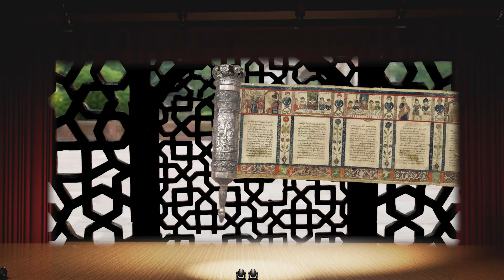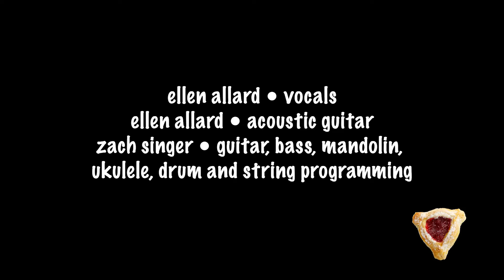THE WHOLE MEGILLAH | PURIM SONG FOR CHILDREN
Sheet music:
1. Individual song: Sheet music
2. Purim Sheet Music Bundle

THE WHOLE MEGILLAH
music & lyrics by Ellen Allard
animation and video production by Michelle Cohn Levy
music mixed and produced by Zach Singer

CHORUS
When you hear the whole megillah
You will have a Purim thrillah
And you won’t have to sit stillah
Doot doot doot doot dooooot doot doot doot doot.

VERSE
It is a story of bravery.
It is a story of deception and defeat.
It is a story of victory.
It happened on the 14th of Adar.
When?
It happened on the 14th of Adar. CHORUS

VERSE
Listen to the tale of Vashti & Esther
Listen to the tale of Cousin Mordechai
Listen to the tale of Ahashveros
When?

VERSE
Hear the name of Haman, stamp your feet
Hear the name of Haman, spin your grogger round
Hear the name of Haman, blot it out
When?

VERSE
Each and everyone take a standEach and everyone remember what was done
Each and everyone plays a partIt happened on the 14th of Adar.
When?